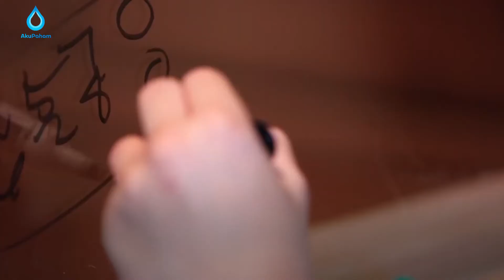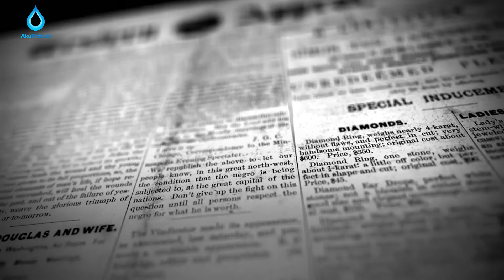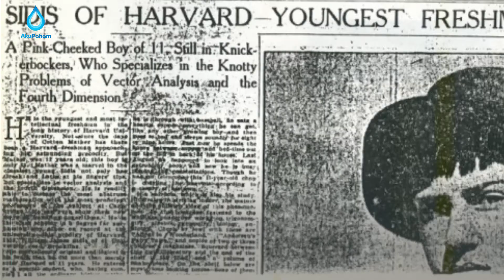Kisah Miris MANUSIA TERPINTAR di Dunia 🧠🧠 (BUKAN EINSTEIN ATAU NEWTON)❗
Albert Einstein dianugerahi IQ yang bisa dikategorikan Jenius, yaitu 160. Ilmuwan terkenal lain, yaitu Isaac Newton memiliki IQ yang jauh lebih tinggi 190.

Orang-orang ini dikenal sebagai jenius di seluruh dunia. Namun, tahukah kamu bahwa ada seorang jenius lain yang pernah hidup dengan IQ sekitar 250 sampai 300? Ia adalah William James Sidis, orang terpintar yang sepanjang sejarah dunia dengan IQ mencapai 260.

Dia adalah anak ajaib dan ahli matematika yang luar biasa. William menjadi guru untuk para profesor matematika di Harvard University saat usia 11 tahun. Ia juga ahli dari berbagai macam dialek dan diberkati bakat menulis. Namun, kejeniusannya tidak setara dengan kepopulerannya. Sehingga sampai sekarang banyak orang yang tidak pernah mendengar namanya.

Jadi, siapakah sebenarnya William James Sidis? Yuk, kita tonton kisah hidup William, dan ini alasan kenapa dia tidak terkenal seperti jenius lainnya!